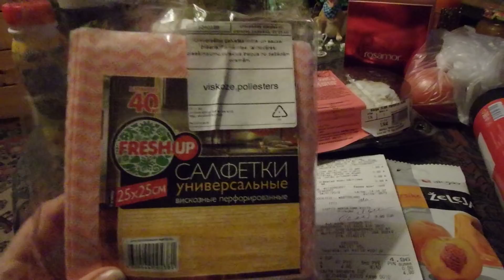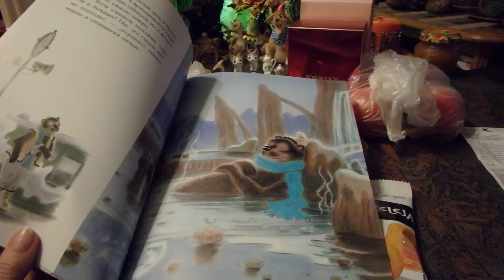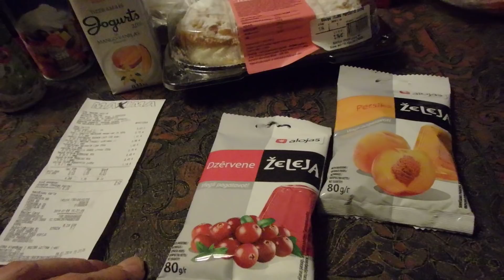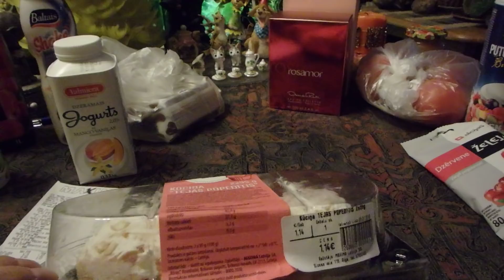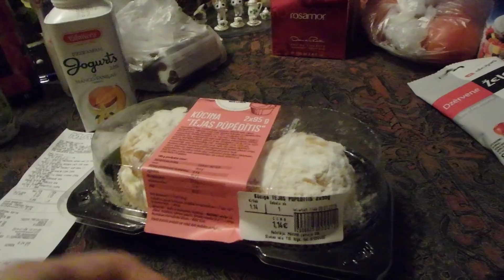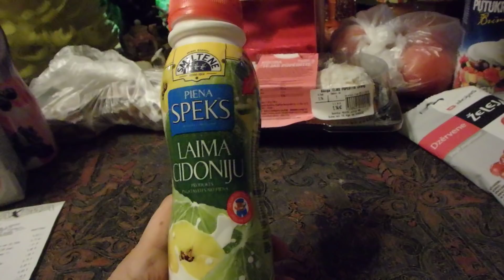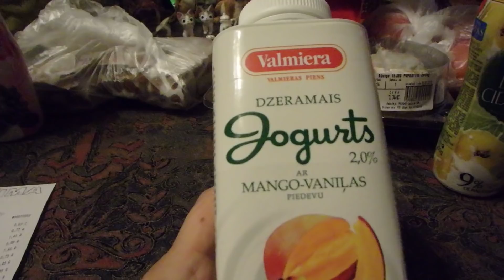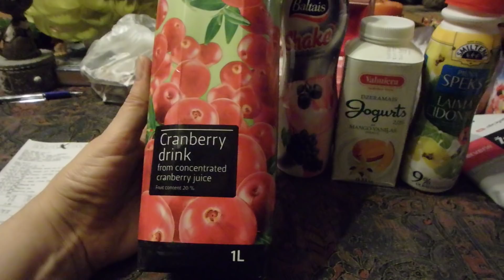цены - что и почём купить в Риге - январь 2019